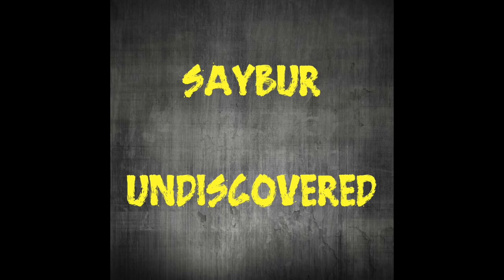SAYBUR - WHY (A TRIBUTE TO GRANDPA)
FROM THE ALBUM "UNDISCOVERED"